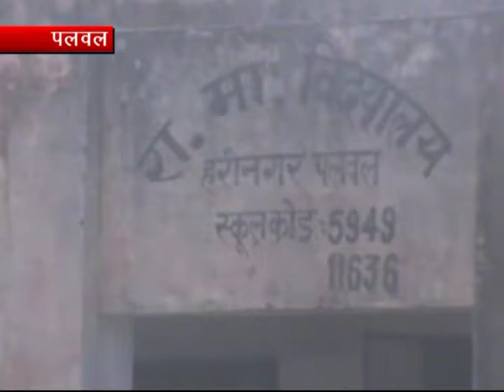AISCACO FAL VITRAN